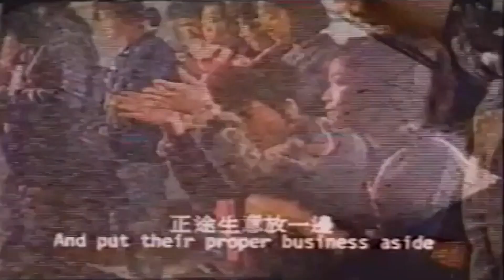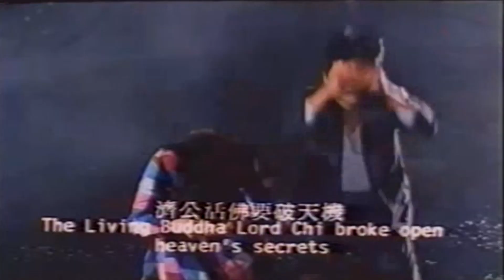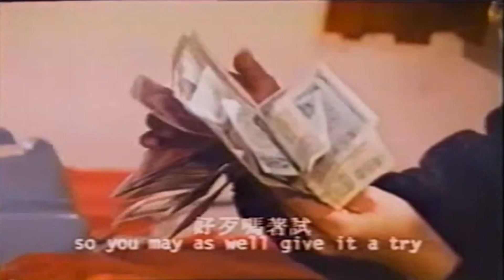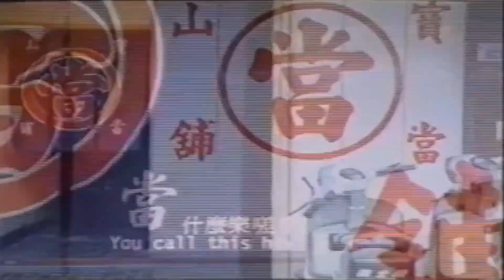📽️什麼樂 (台)【蔡秋鳳】{ from 天下一大樂 電影版 (1988)｝主題曲 Demo